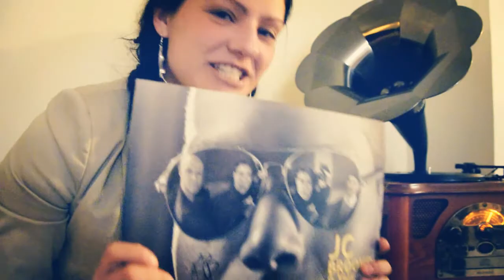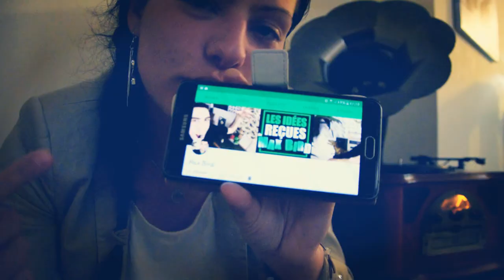NO WOMAN NO CRY ☮ (BOB MARLEY cover) by Lady Story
VALENTINE Lady Story!
Pour celle-ci, la cover de Bob Marley a été enregistrée au Studio JUST LISTEN records à Montélimar
Merci encore à Thomas et Ben.
No Woman No Cry, une très belle chanson de 1974, que j'ai repris voix/guitare/guitare elec., dans un décor en Ardèche méconnu et très spécial. Moins d'une heure de marche pour y accéder  ;)